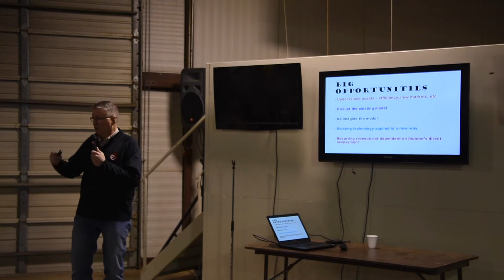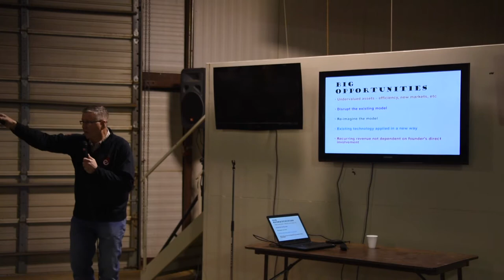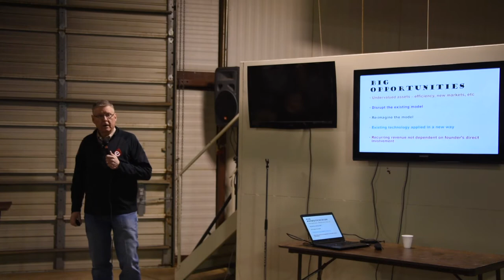Tom Field Part 3 Bradley3Ranch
Dr. Tom Field - Part 3
2018 Bradley 3 Ranch Sale